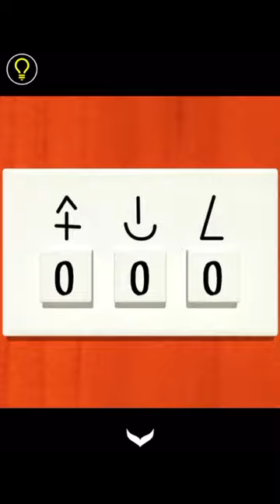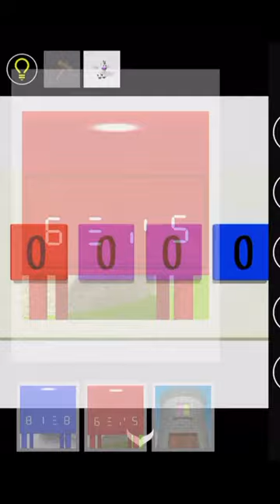방탈출 - Escape Rooms(NAKAYUBI CORPORATION) : 하늘섬2(SkyLand2) 공략 full walkthrough